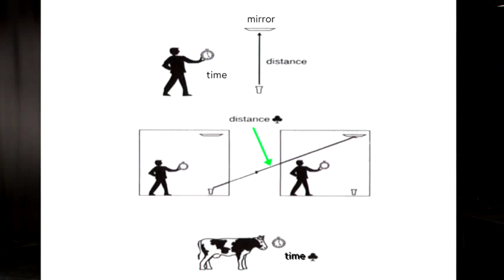Gravity! Week 1 #5 (Russian)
Gravity! The online course
Dubbed in Russian by Mikhail Stolpovskiy